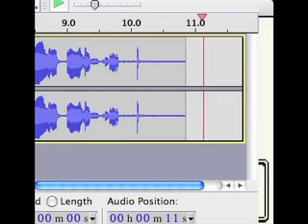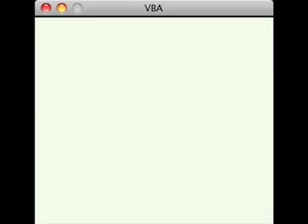Let's Play Pokemon Green part 86- The final gym! :D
YEAHHH MO-FUCKA WE ON A ROLL SON! CHECK IT OOOOOOOOWUTT